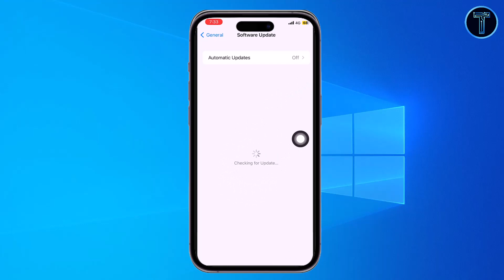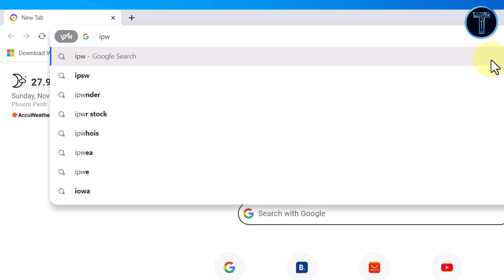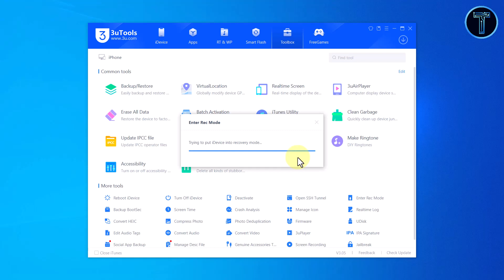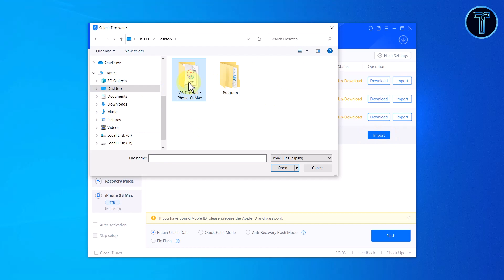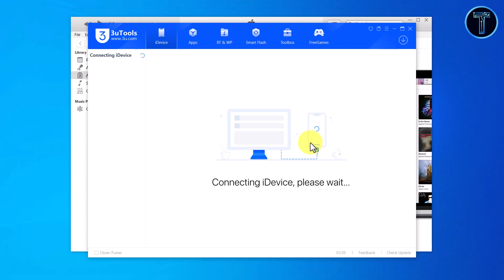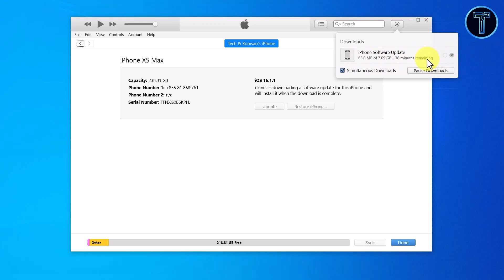[2024 Update iOS Version] 3 Ways How to Update All iPhone iOS Version For Free.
Hi everyone today I am going to show you [2024 Update iOS Version] 3 Ways How to Update All iPhone iOS Version For Free.

I  recommend you update your iPhone iOS via iPhone setting (OTA Update) and use WiFi and full battery.
Go to Settings  General, then tap Software Update. If you see more than one software update option available, choose the one that you want to install. Tap Install Now. If you see Download and Install instead, tap it to download the update, enter your passcode, then tap Install Now.

For Update iOS Version Via iTunes
If you already have firmware just Press Shift and click on Update or update via iTunes direct up to you.
Note: when you update iOS Version via computer make sure to check your iPhone storage free up to 10GB if not it will be 100% because it is not available space for Firmware update.

+ Channel Purpose:
Tech & Komsan